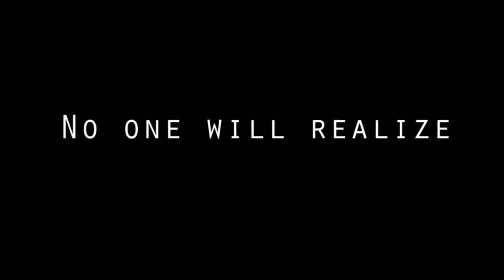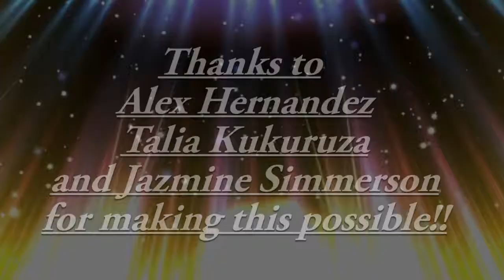English I - Giver Trailer - Connor, Talia, Jasmine, Alex H.